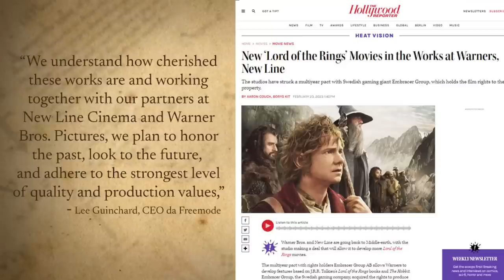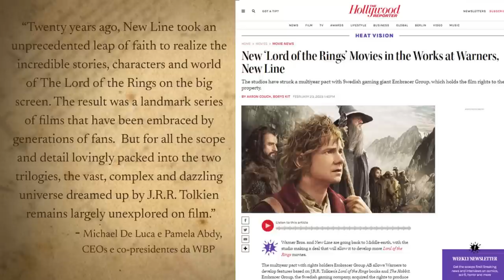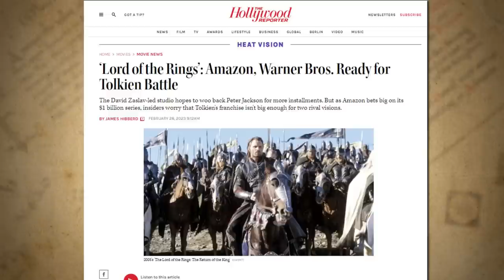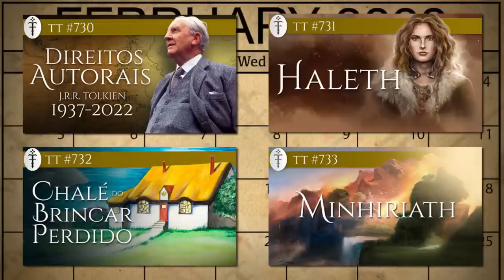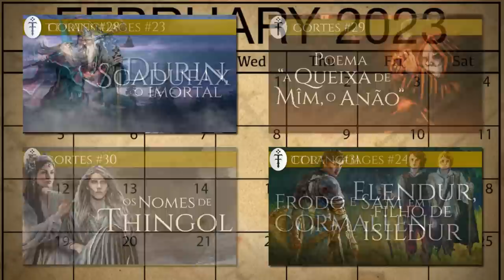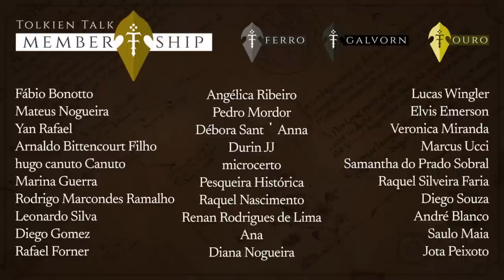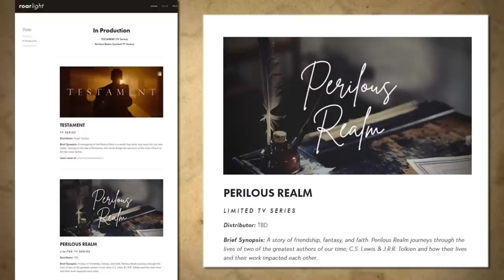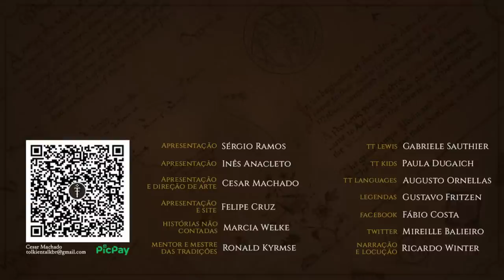Notícias Fevereiro 2023: Novos filmes Warner Bros., O Silmarillion e muito mais! | TT News 86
Neste mês de fevereiro, recebemos a notícia bombástica de que teremos novos filmes do universo de “O Senhor dos Anéis” pela Warner Bros. e New Line Cinema, após ter sido assinado um acordo com a Embracer, a empresa à qual pertence a Middle-earth Enterprises, que detém os direitos de “O Senhor dos Anéis” e de “O Hobbit”.
Confira esta e muitas mais novidades sobre o universo de J.R.R. Tolkien, no vídeo de hoje!

APRESENTAÇÃO
Inês Cardoso Anacleto

CONFIRA TAMBÉM!

MÍDIAS SOCIAIS

TRILHA SONORA

Trilha sonora do vídeo:
Artista:
Músicas:

TAGS E HASHTAGS:

The Lord of the Rings, O Senhor dos Anéis, Warner Bros., New Line Cinema, O Silmarillion, As Crônicas de Nárnia, C.S. Lewis,LOTRonPrime, Prime Video, Amazon, Tolkien, J.R.R. Tolkien, Tolkien Talk